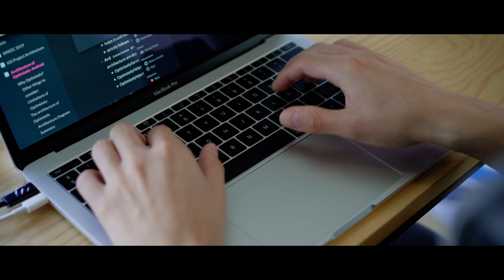Conoce a Yosele Ángulo - Country Operations Manager en Distillery | lapieza.io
¡Distillery está contratando!